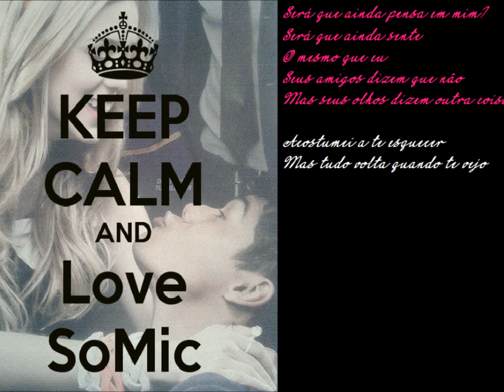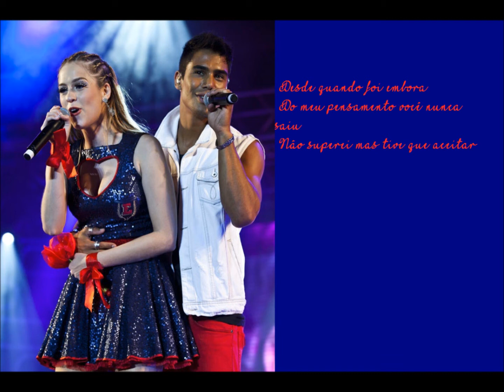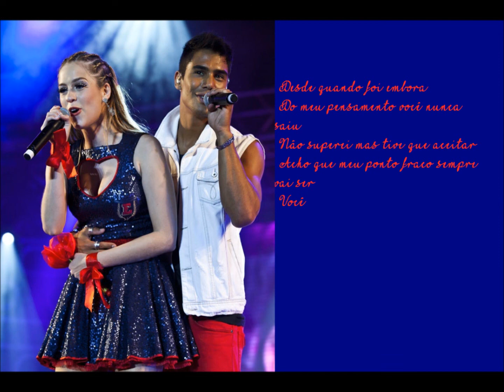Rebelde - Ponto Fraco (com legenda/letra)